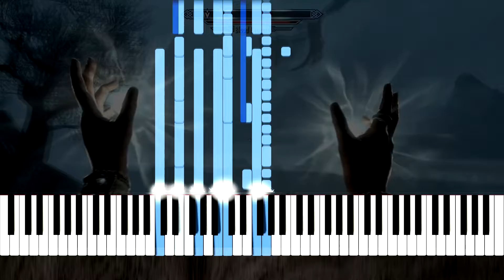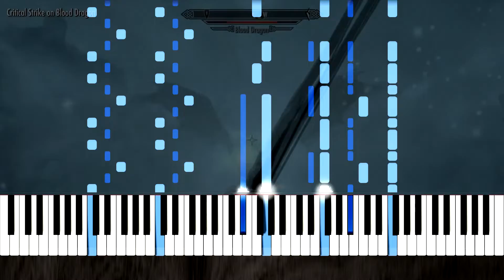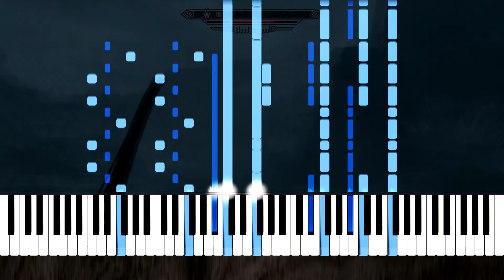Death or Sovngarde - Skyrim Piano Tutorial [Nivek.Piano]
If you want a Piano Tutorial of a music or a song, dont forget to elt a commentary;